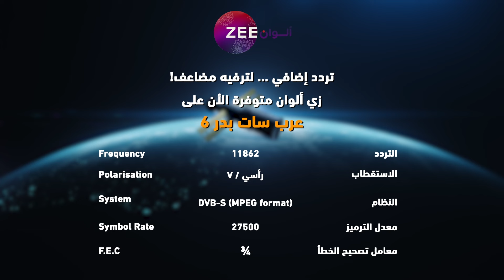مسلسل معركة هير - حلقة 10 - زي الوان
تابعوا مسلسل معركة هير  من السبت إلى الخميس الساعة 11 بتوقيت السعودية على زي الوان